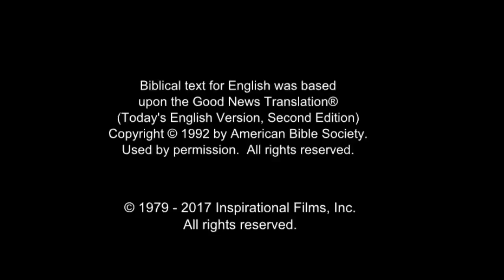Arabic, Modern Standard - Very Very Good News! رُومَـــا Romans 10 Verse 9 - Risen Jesus Saves!(3)